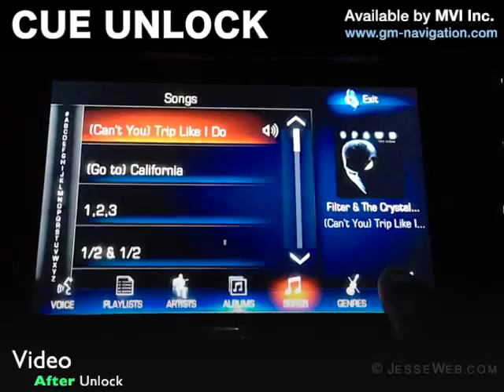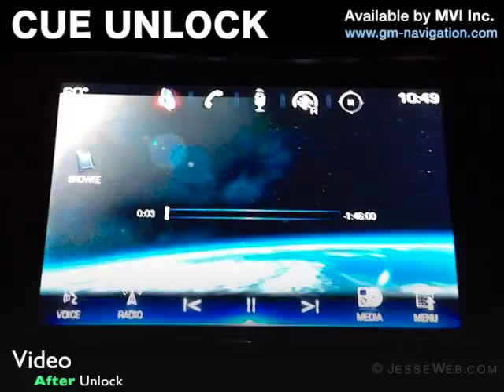CADILLAC CUE UNLOCK: (After) Video Playback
The CUE Unlock enables video playback:
- play video on the CUE screen
- play, pause, stop, rewind, fast forward, and change video (from SD, DVD/Bluray if equipped, etc) even when the car is in motion.
- play video files from the front SD card reader.
- play video files encoded in DIVX format.

UNLOCK YOUR CUE AT WWW-GM-NAVIGATION.COM